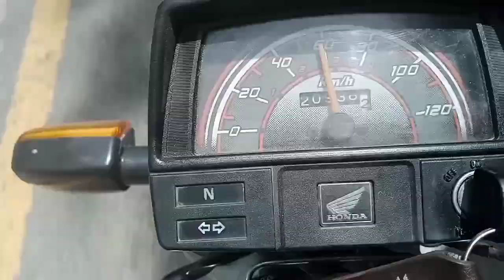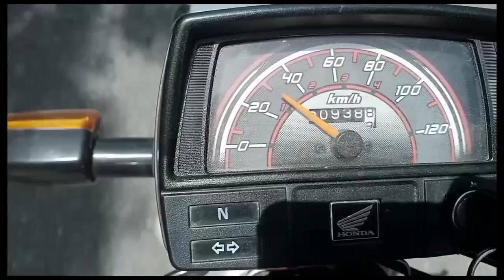Heavy rain in hasilpur | speed test cd 70 | Mr voni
vlog